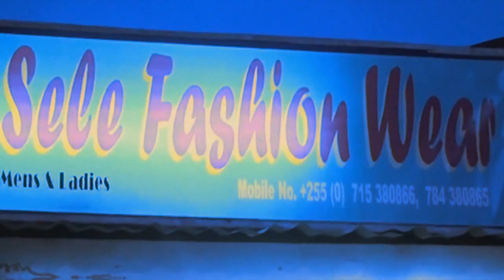I say Jaco Beats official video